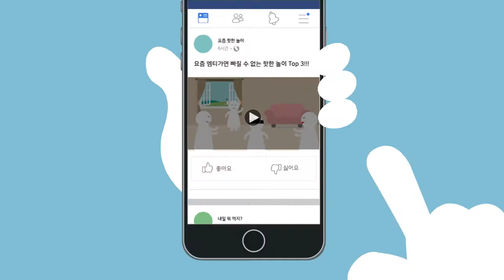방송영상편집 및 2D3D그래픽양성46기 박소민 쇼릴